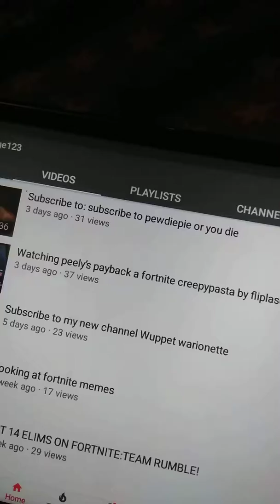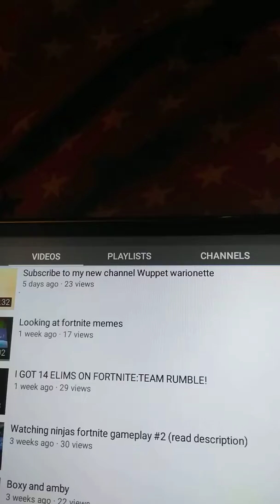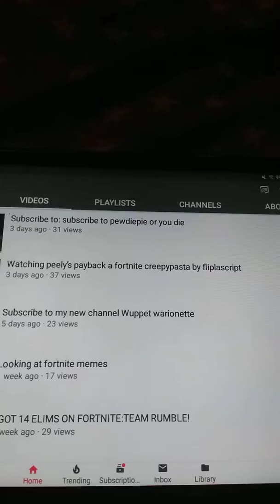Shout-out to LilRage123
Request by LilRage123